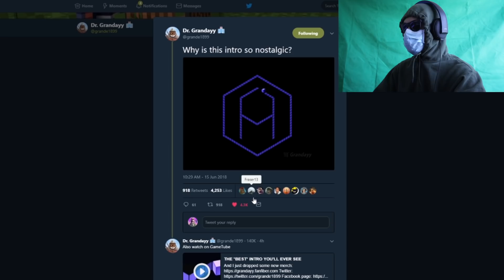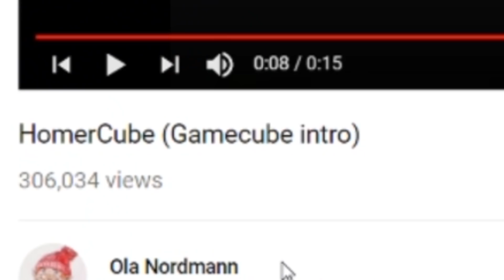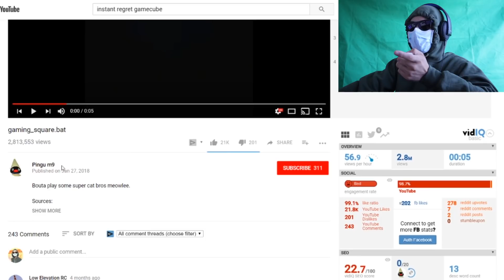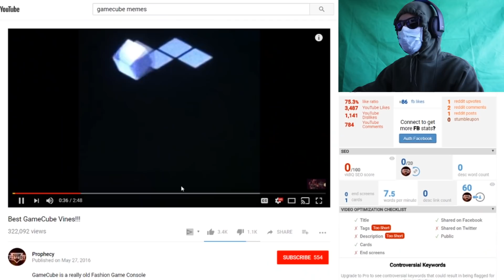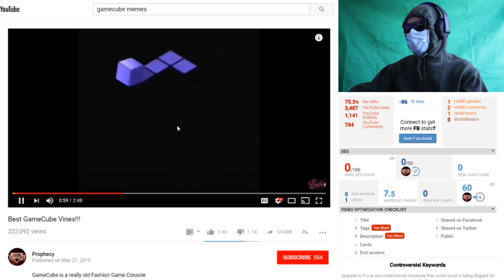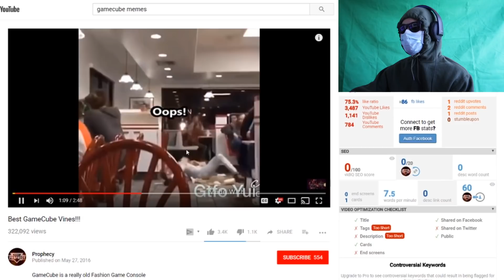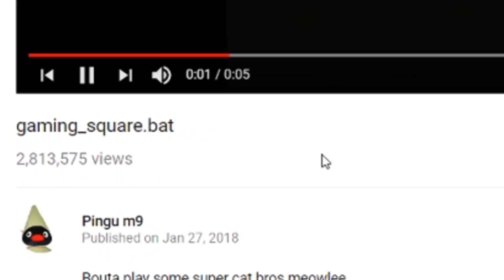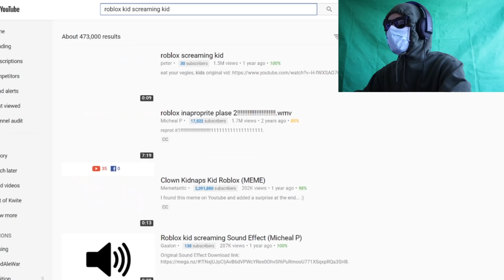GAMECUBE MEMES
i watched gamecube memes lol

Big thanks to all of my patrons:
$50 Patrons:
Seven
RespectWaffles
MrMurkyCarcass
daddy_bob
CharmedSkull
Luvby

$25 Patrons:
JessecaRachelle
Zaheve
Lady Liliana

$10 Patrons:
DaFelineTaco
Bunny
Jack Ryan
Insanity Brick
CupcakesMmm
Forine
Nerdy Elsa
Lindsey
kirby